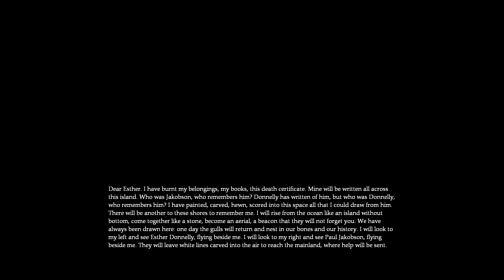Dear Esther - Part 3 of 3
I go through the interactive story that was originally a half-life 2 mod. It's not really a game, but a nice interactive story.